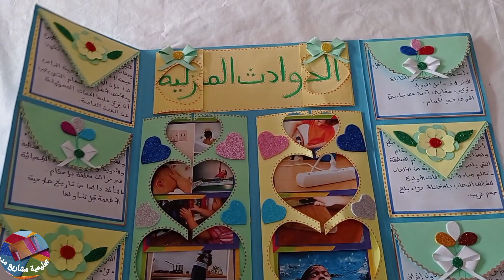مشروع الوحدة الثالثة الوقاية من الأخطار (الحوادث المنزلية)المستوى الثالث